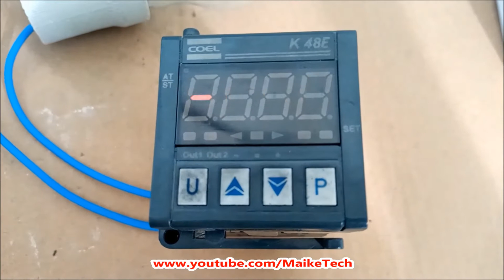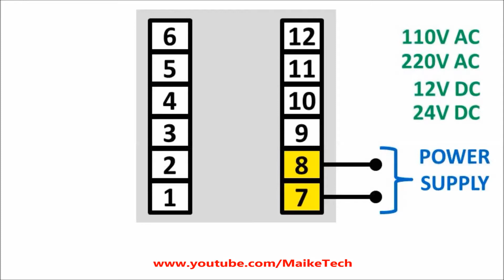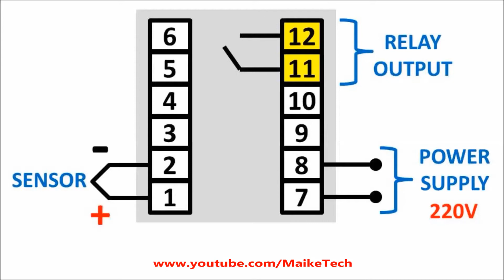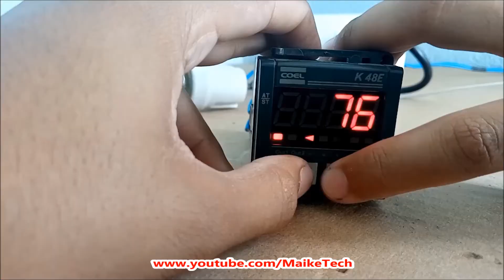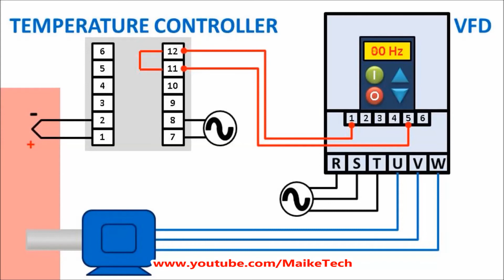Controlador de Temperatura 👨‍🔧 Pirômetro - Como ligar e dicas de manutenção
Confira nesse vídeo um pouco sobre:
- Como funciona controlador de temperatura;
- Como ligar um controlador de temperatura;
- O que é um pirômetro;
- Controlador de temperatura digital e analógico;
- Como testar pirômetro;
- Tipos de sensores de temperatura;
- Reparo em controlador de temperatura;
- Manutenção em pirômetro;
- Dicas de conserto.